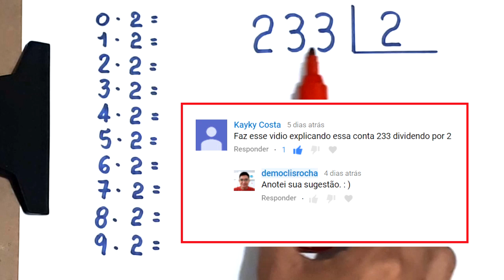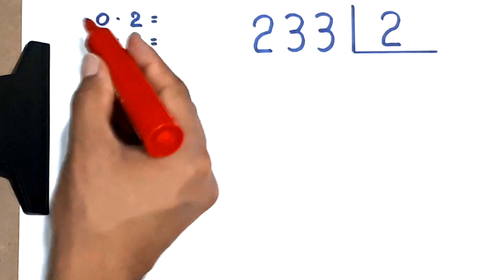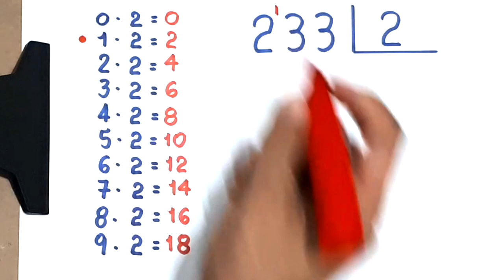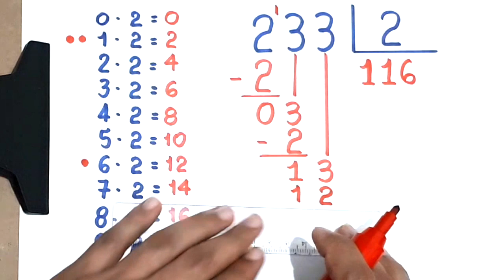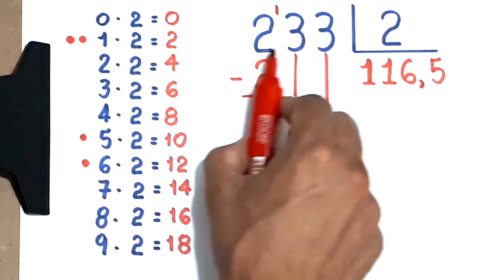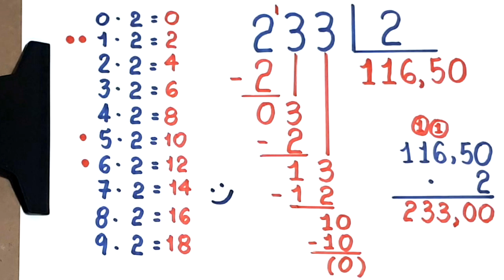DIVISÃO EXATA: 233 dividido por 2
Neste vídeo, apresento o quociente da divisão exata de 233 em 2 partes iguais.

Sony Vegas

Atube Catcher

MICROFONES

Lapela Sony: ECMCS3